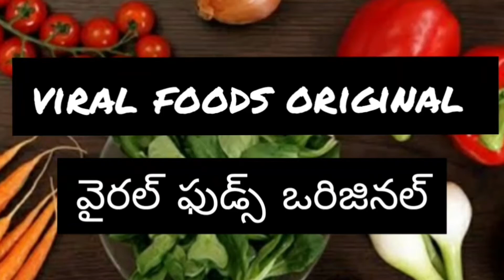Ginger Tea | Allam Chai |Adharak Chai | Hot drink | Indian Chai | Refreshing | Beverage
Most common beverage found in any part of India...not only in India but through out the world is one and only one Chai alias Tea. it is consumed by most of the ppl as refreshing drink...
Recipe of delicious and famous hot beverage ingredients are...

INGREDIENTS:---

MILK

TEA POWDER

SUGAR

CARDAMOM

GINGER

Try it yourself and comment me how it went with you.

Healthy cooking. !